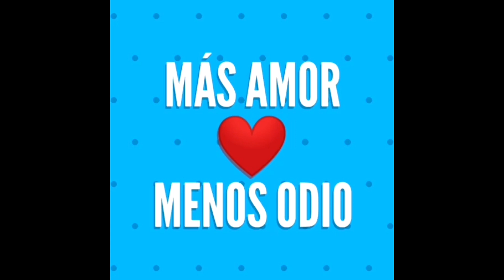No seas la tienda del "No Hay" | Tienda de abarrotes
Esteban El Tapatío

Tienda de abarrotes

⭐Snapchat: Esteban El Tapatío ⭐TicTok: Esteban El Tapatío Correo de

▶Grabo con mi Celular Samsung S10+ ▶Editor Kinemaster

 CHAU CHAUU!!!